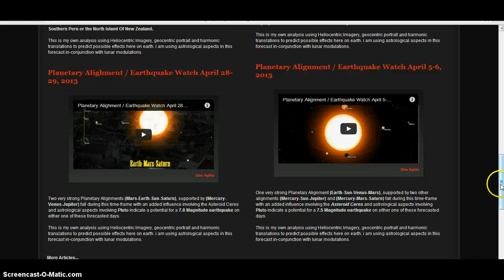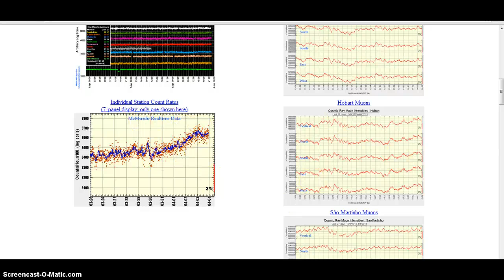"EARTHQUAKE WATCH"!! Till April 10 2013!!!!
A lot has been going on lately. Pay attention to your surrounding just in case there's a pop off.. Stay safe, much love and may God Bless!!

Neutron Monitors

Latest earthquakes

Planetary Alighments